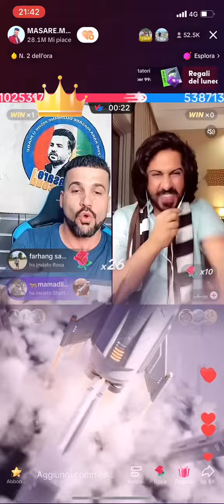15 August 2023